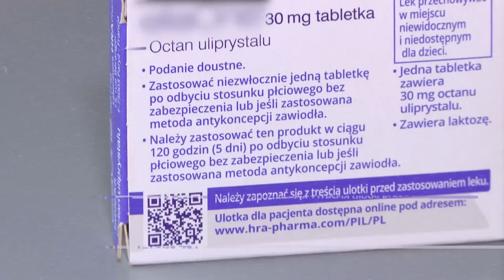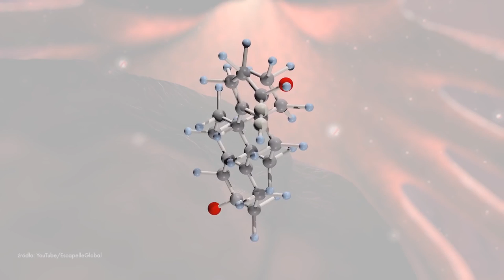Spór o tabletkę "dzień po" - "Chcą byśmy stali się państwem wyznaniowym" | OnetNews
Kontowersje wokół pigułki "dzień po" nie cichną. - Działania ministerstwa zdrowia nie ma nic wspólnego z medycyną, są działaniami czysto ideologicznymi i służą tak naprawdę tylko jednemu – byśmy krok po kroku stali się państwem wyznaniowym – mówi posłanka Nowoczesnej Katarzyna Lubnauer.